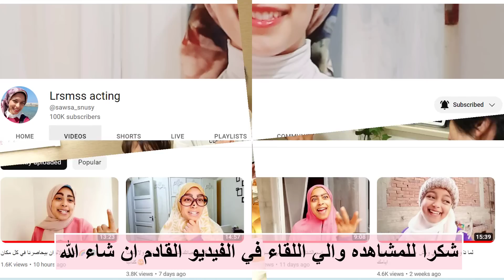عزومتي المفضله لحماتي اليابانيه | دولمه بصل وشيش طاووق و خبز الزبده